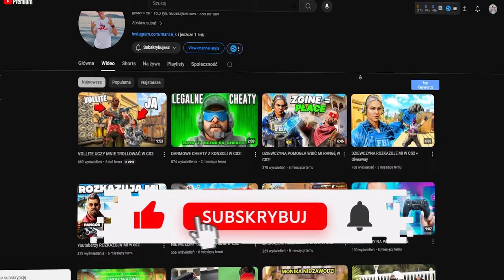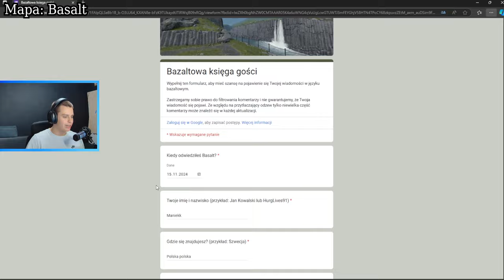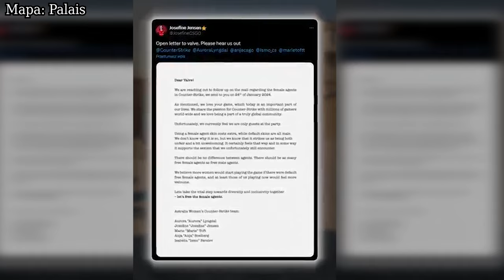99% GRACZY NIE WIE O TYCH EASTER EGGACH W CS2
Filmik o ukrytych easter eggach w cs. Nie są to wszystkie easter eggi, które zostały ukryte. 2 Dodatkowe będą na shortsach, dlatego zostaw suba, żeby być na bieżąco.